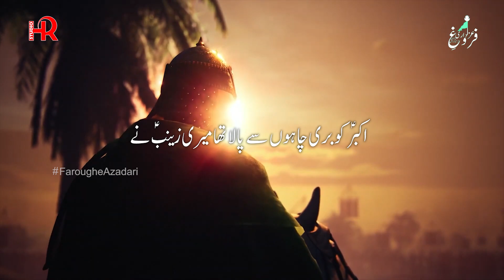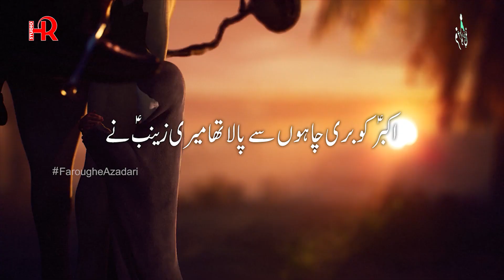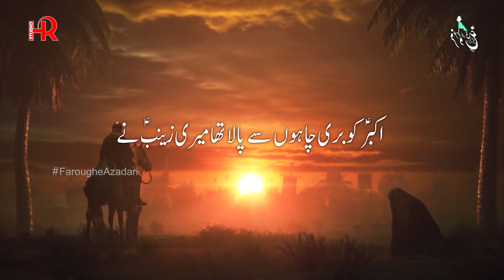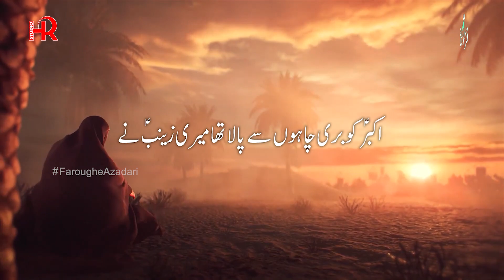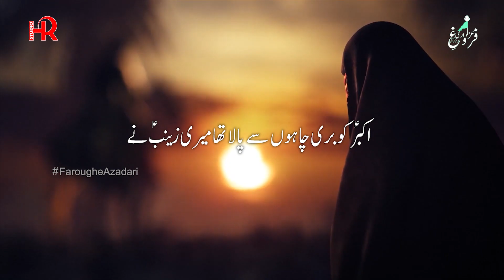Akber a.s Ko Bari Chahoon Say | Syed Shahzaib Abbas Naqvi | Noha 2024/1446 | FAOP Multimedia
Ayyam e Aza 2024/1446
Muharram Salam 2024/ 1446

Title : Akber a.s Ko Bari Chahoon Say
Reciter : Syed Shahzaib Abbas Naqvi
Poet : Mazher
Audio : Audi Zone
Mixing & Mastering : Ali Raza
Chorus : FAOP Team
Edit : HR Studio
Graphics: HR Creative - 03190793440, 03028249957
Special Thanks : Syed Hammad Raza - Chairman FAOP  Syeda Binish Hammad Co Chair FAOP & Syeda Summayya Ahmed - Media Cell Incharge FAOP
Record Label : FAOP Multimedia  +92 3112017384

Lyrics

IMPORTANT INFORMATION:
All Rights of audio & video are reserved by FAOP Multimedia